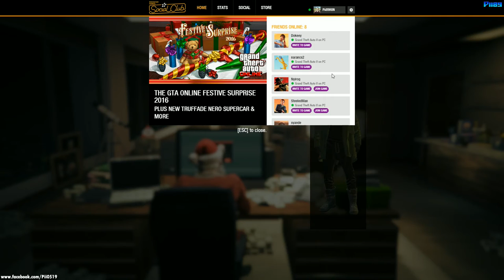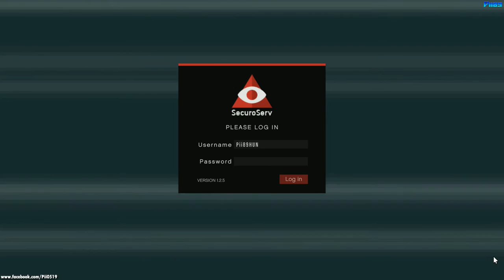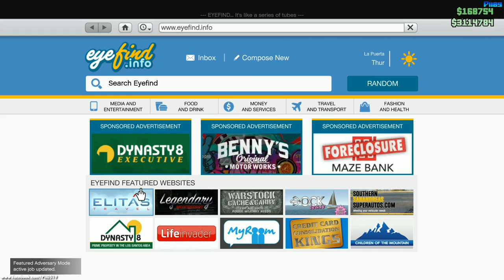Merry Christmas : GTA 5 Online - All Special Vehicle Work, Winter, Export/import DLC [1080p 60FPS]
Missions:
• Ramp Buggy Mission
• Wastelander Mission
• Blazer Aqua Mission
• Phantom Wedge Mission
• Rocket Voltic MIssion
• Technical Aqua Mission
• Armored Boxville Mission
• Ruiner 2000 Mission (Knight Rider - KITT)

Grand Theft Auto V is an action-adventure video game played from a third-person perspective in an open world environment. The player uses melee attacks, fireams, weapons and explosives to fight enemies, and can run, jump, swim, or use vehicles to navigate the game's world. In combat, auto aim and a cover system can be used as assistance against enemies. A perpetual objective for the player is to complete missions to progress through the story, but much like other open world games, these missions can be completed at the player's leisure. If the player commits illegal acts while playing, the game's law enforcement agencies may respond, which is represented by a "Wanted" meter in the head-up display (HUD). Should the player continue to commit crimes, the meter accumulates stars and the efforts by law enforcement to incapacitate the player become more aggressive. The meter recedes should the player escape the search area in which they are wanted, which is displayed on the mini-map.

The single-player mode of Grand Theft Auto V is played through three player-controlled protagonists—Michael, Trevor and Franklin—criminals whose stories interconnect as they complete missions. While interacting with the game world, the player may switch between them at will, by means of a directional compass on the HUD; Franklin corresponds to the north point, Michael to the west, Trevor to the east and the player's multiplayer avatar to the south. During missions, the game may switch the player's character automatically as necessary in order to complete certain objectives. A character's avatar will flash red if they are in danger and need assistance either manually or through covering fire from another, and flash white if that character has a strategical advantage or position which may aid the player's success in the mission. Though the player can complete missions as any of the three protagonists, some of the game's more difficult missions may require aid from AI-controlled accomplices who have unique skill sets such as computer hacking or driving, and they will take a cut from the mission's cash reward upon completion.

GAME SETTINGS:
All: Max/Very High, V-Sync: on,
AA: on,  1920x1080

FPS: ~60

System Requirements:
MINIMUM:
OS: Windows 8.1 64 Bit, Windows 8 64 Bit, Windows 7 64 Bit Service Pack 1, Windows Vista 64 Bit Service Pack 2* (*NVIDIA video card recommended if running Vista OS)
Memory: 4 GB RAM
Graphics: NVIDIA 9800 GT 1GB / AMD HD 4870 1GB (DX 10, 10.1, 11)
Hard Drive: 65 GB available space
Sound Card: 100% DirectX 10 compatible

RECOMMENDED:
Memory: 8 GB RAM
Graphics: NVIDIA GTX 660 2GB / AMD HD 7870 2GB

MY PC:
• ASUS M5A97 EVO R2.0
• AMD FX-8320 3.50GHz AM3+ BOX
• GIGABYTE R9 390 8GB GDDR5 PCIE
• HyperX 16GB FURY DDR3 1866MHz CL10 KIT
• Samsung 1TB 7200rpm 32MB SATA2
• WD Blue 1TB 7200rpm 64MB SATA3 WD10EZEX